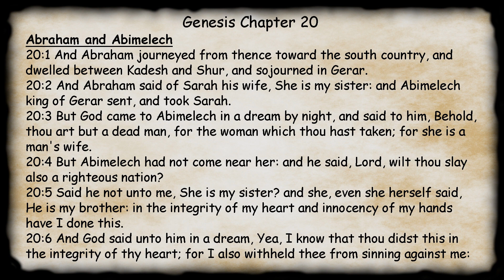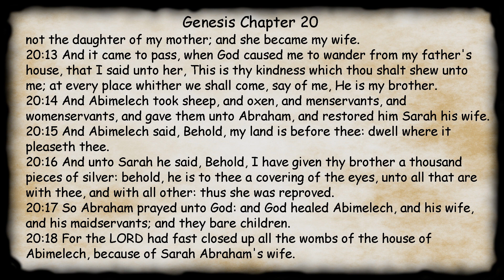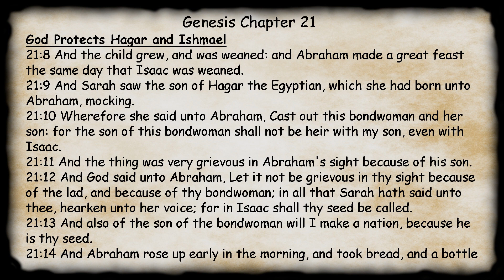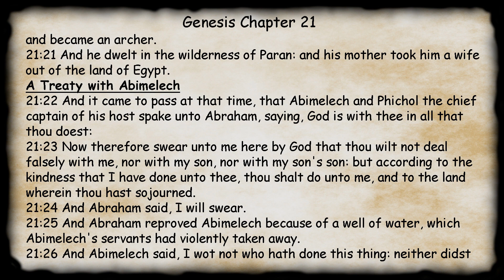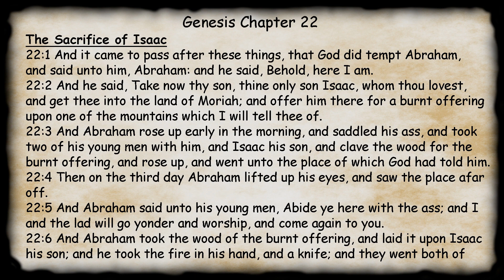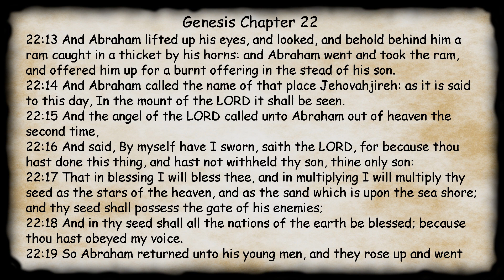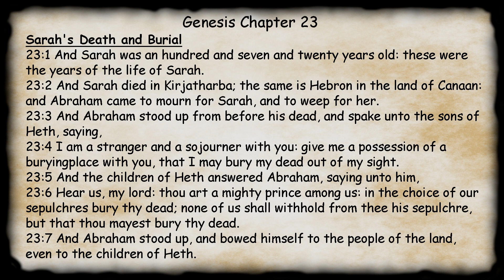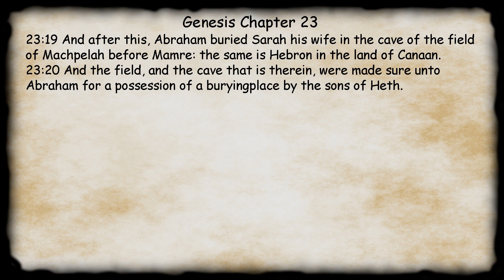Midnight Oil in the Green Grove. DAY 5 - GENESIS 20-23 (Sacrifice) KJV Bible Audio Read Along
Enjoy! If you'd like to help continue my channel